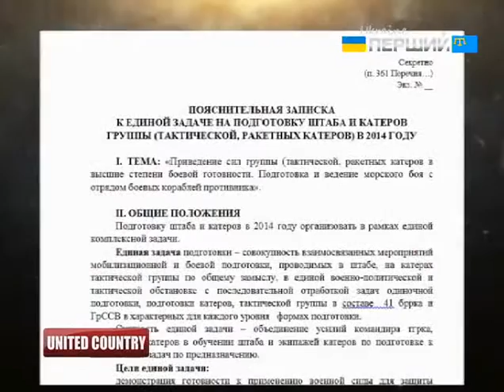My Edited Video